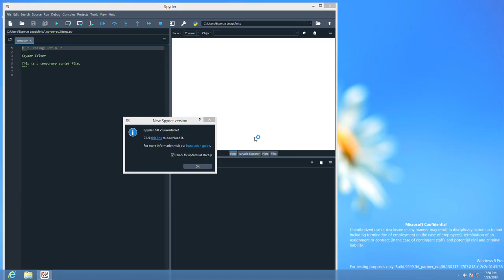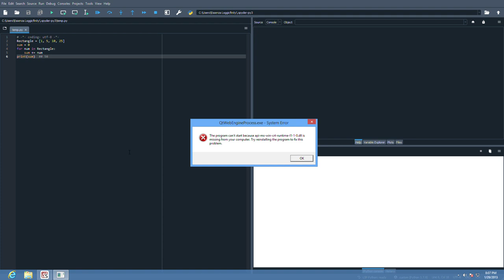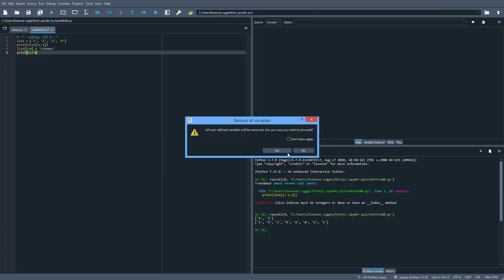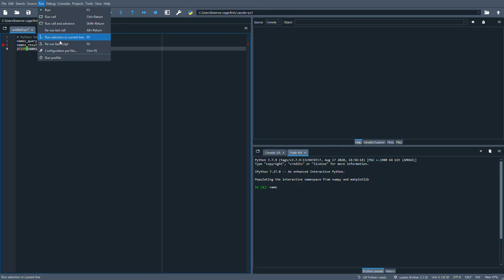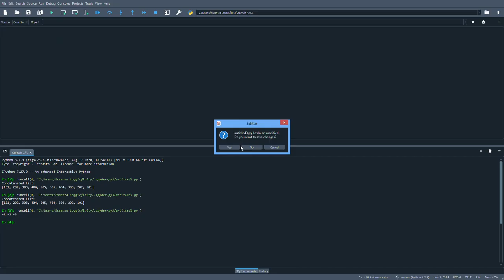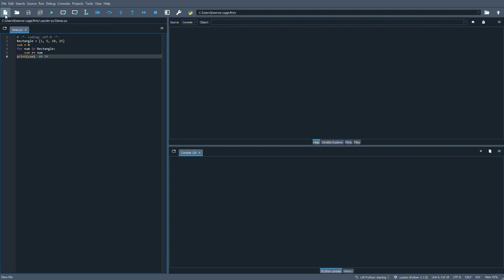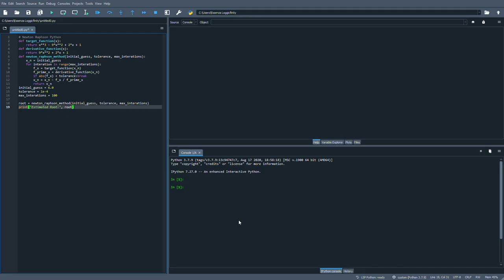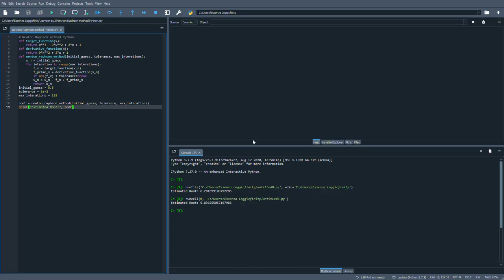Windows 8 1 Build 9299 (Milestone 1) - Python Spyder v5.1.5 Review, Creating Code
Warned can't start because api-ms-win-crt-runtime-l1-1-0.dll missing items from your computer.